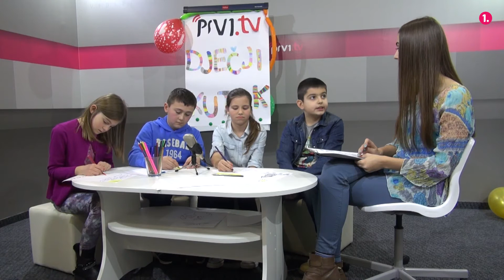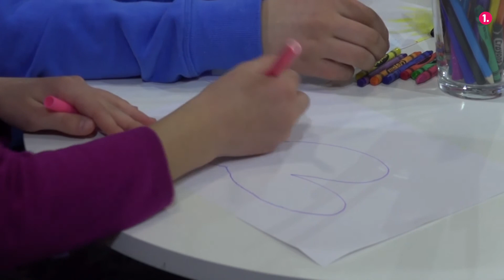Dječji kutak 7//Prijateljstvo